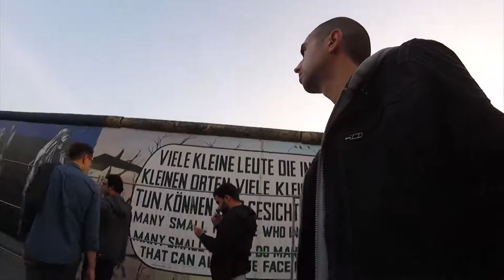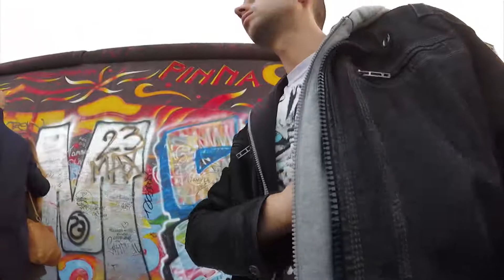Berlin Wall Graffiti